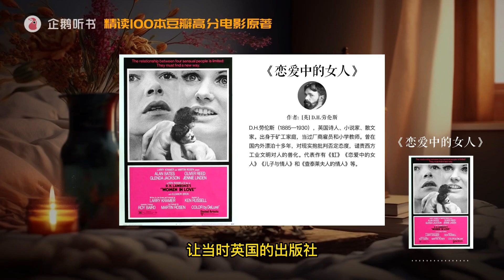一本名不副实的禁书劳伦斯最成熟的杰作 - 《恋爱中的女人》 -- 精读100本豆瓣高分电影原著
D.H.劳伦斯（1885—1930），英国诗人、小说家、散文家。出身于矿工家庭，当过厂商雇员和小学教师。曾在国内外漂泊十多年，对现实抱批判否定态度，谴责西方工业文明对人的兽化。代表作有《虹》《恋爱中的女人》《儿子与情人》和《查泰莱夫人的情人》等。